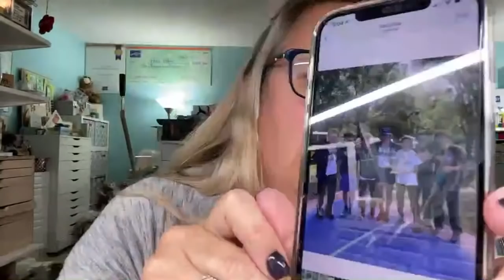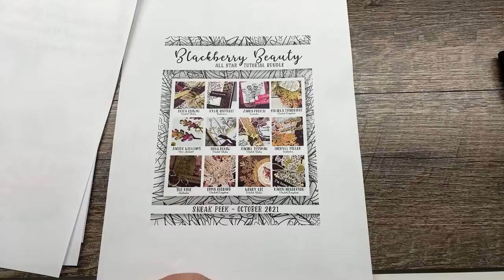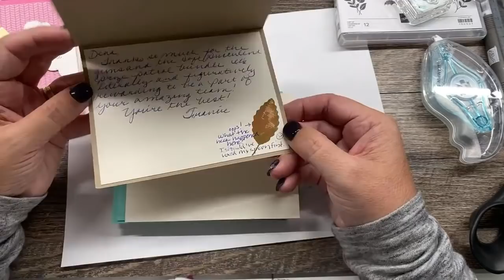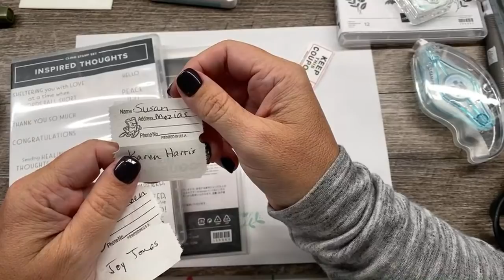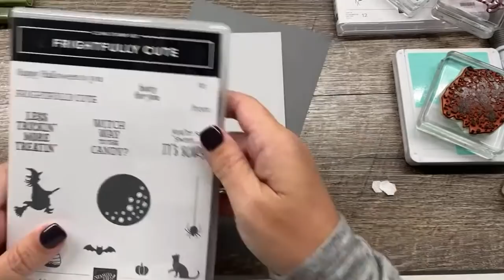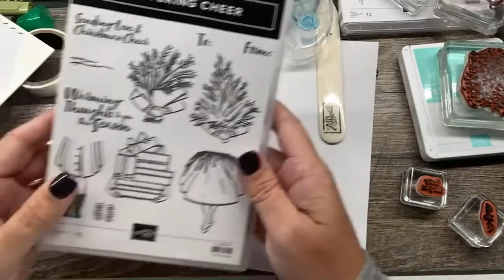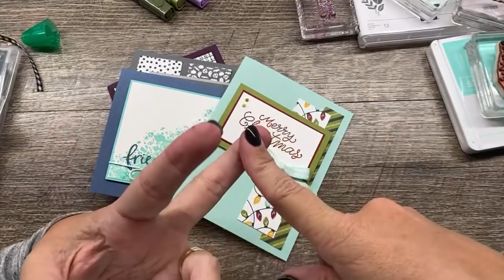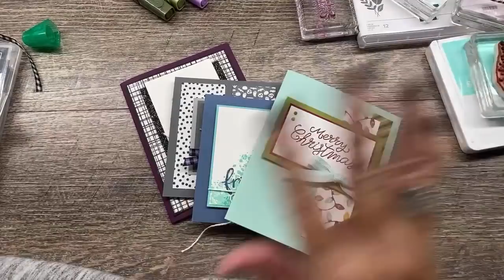Oct 11, 2021 Live with The Creativity Cave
Register for the November Sunshine and Creativity Delivered Box by Oct 31st featuring the Merry Snowflakes Bundle (ships Nov 15th)

Join me for weekly YouTube Live Mondays at 4pm Central time: Links shared